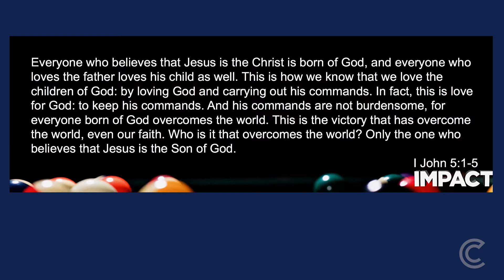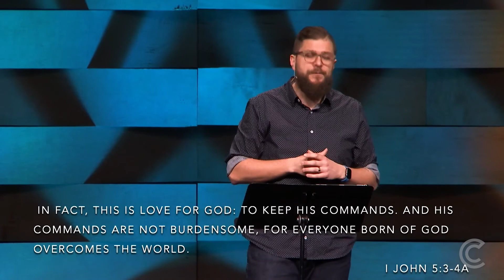Impact, Week 10: We Win When... // Josh Crum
Thanks for joining us! Want to know more about Calvary? Visit calvary-church.com to get connected.

We live connected, no matter our differences, and God fits the pieces together like a magnificent puzzle. We are sent to impact our world, and we’re energized for the great adventure ahead.

As we connect with God and he impacts our lives, we are sent to connect with others and impact their lives. As Calvary moves into a new season of focus and growth, we’re excited to go on this journey together and continue what Jesus started.

Live on Sunday, November 14th.